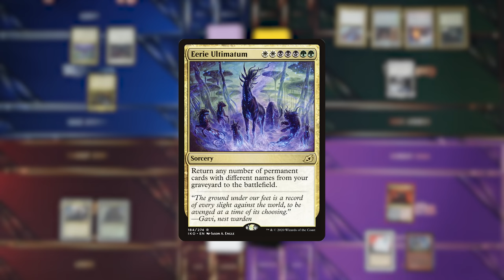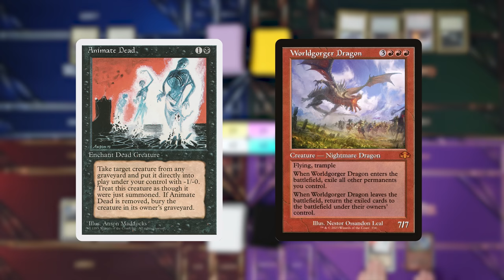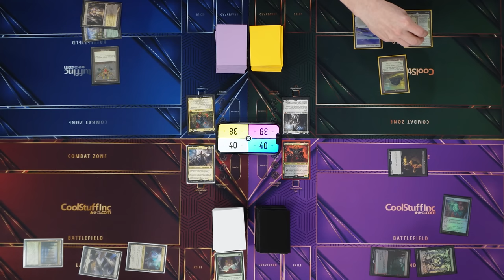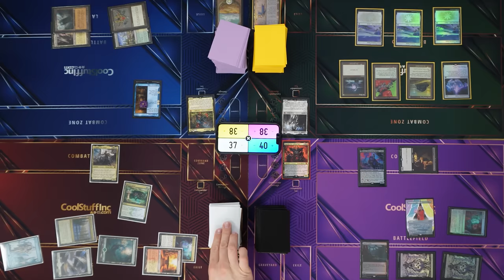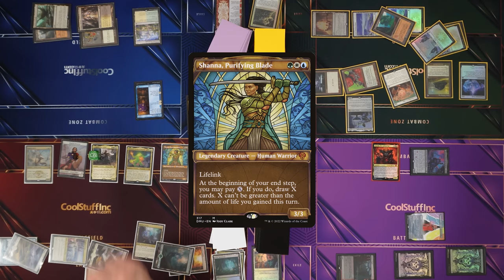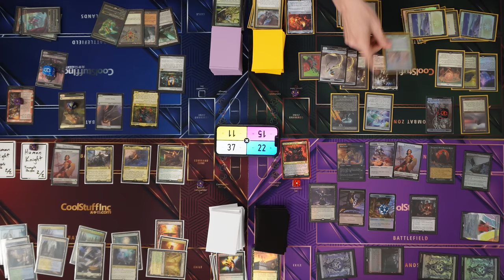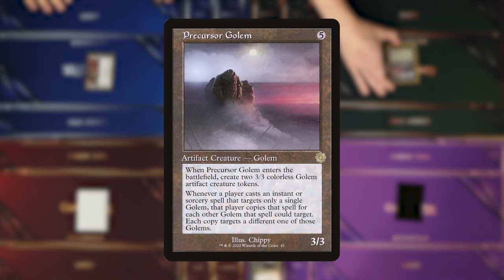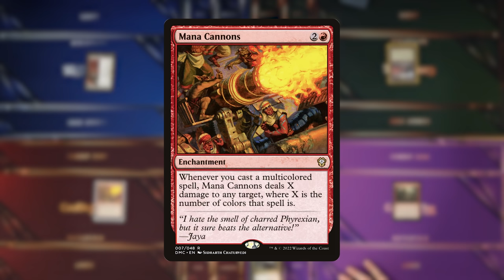GANDALF GOES OFF | Lord of the Rings Worst Possible Commander Show | Sauron, Aragorn, Tom #66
CGB: @covertgoblue
Blake: @blakebandro
Ben: @GreedLordMTG
Shea: @TheWorstShea